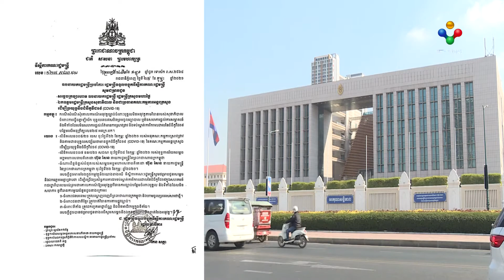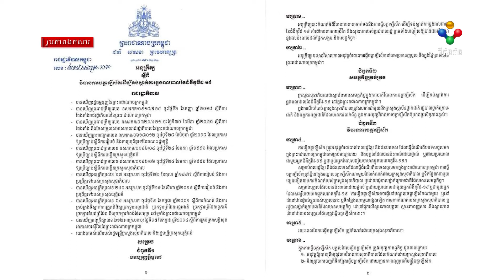[26.02.21] រាជរដ្ឋាភិបាលកម្ពុជា សម្រេចអនុវត្តន៍វិធានការបន្ថែមរឹតបន្ដឹងការគ្រប់គ្រងជំងឺកូវីត១៩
រាជរដ្ឋាភិបាលកម្ពុជា សម្រេចអនុវត្តន៍វិធានការបន្ថែមរឹតបន្ដឹងការគ្រប់គ្រងជំងឺកូវីត១៩